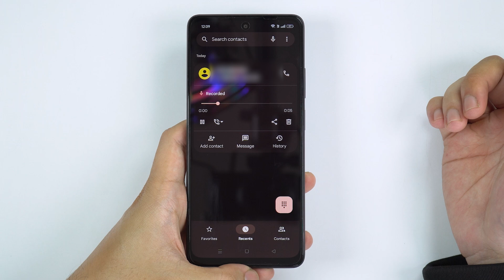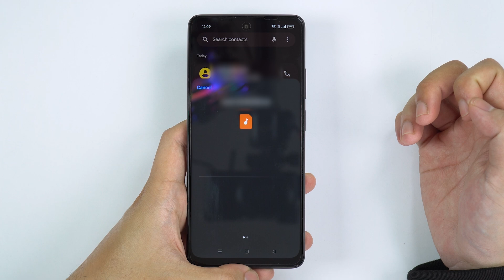How to Enable Auto Call Recorder on Oppo A3x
0:12 Start
0:33 Testing
0:53 Audio files

Enabling the Auto Call Recorder on your Oppo A3x allows you to automatically record incoming and outgoing calls for later review. Follow these steps to activate this feature:

Step 1: Open the Phone App

Tap on the "Phone" app on your home screen or app drawer to open the dialer.
Step 2: Access Call Settings

In the Phone app, tap the three-dot menu icon (usually located in the upper-right corner of the screen) to open additional options.

Select "Settings" from the dropdown menu. This will take you to the call settings menu.

Step 3: Enable Call Recording

Look for the "Call Recording" or "Auto Call Recorder" option within the settings menu. This might be located under a sub-menu like "Calls" or "Call settings".

Tap on "Call Recording" to open the call recording settings.

You may see options such as "Record calls automatically" or "Auto record". Toggle the switch next to this option to enable automatic call recording.

Step 4: Configure Recording Preferences

Some devices allow you to configure additional settings, such as:

Recording all calls or only specific contacts.
Saving recordings to a specific folder.
Adjust these settings according to your preferences.

Step 5: Save and Exit

After enabling and configuring the auto call recording settings, tap "Save" or "Apply" if prompted.

Exit the settings menu. Auto call recording is now enabled on your Oppo A3x.

Step 6: Verify Functionality

Make a test call to ensure that the Auto Call Recorder is working. Check the recorded calls in the "File Manager" or "Call Records" folder to confirm that recordings are being saved.
Additional Tips:

Legal Considerations: Be aware of local laws and regulations regarding call recording, as recording calls without consent may be illegal in some jurisdictions.
Storage Management: Regularly check and manage your call recordings to avoid excessive use of storage space.
Software Updates: If you do not see the call recording options, ensure your device’s software is up-to-date, as features and menu options can vary with software updates.
By following these steps, you can easily enable and manage the Auto Call Recorder feature on your Oppo A3x, allowing for convenient and automatic recording of your calls.